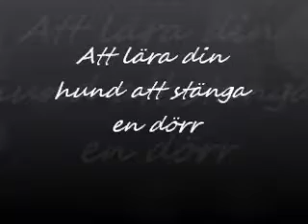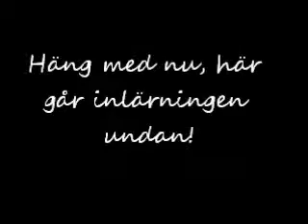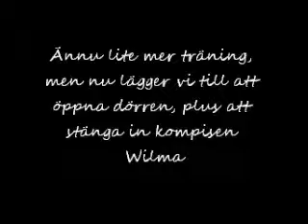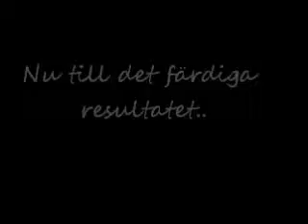Rufsan vs dörran